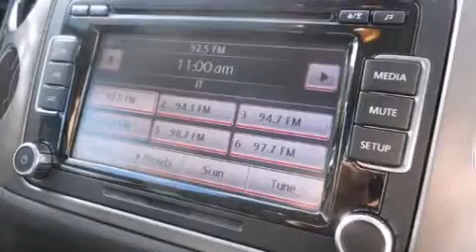2011 Volkswagen Tiguan in Saint-Laurent, QC H4M 2N1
Volkswagen Prestige
925 Boul. Marcel-Laurin

��motions garanties avec le Volkswagen Tiguan 2011. Affichant un peu plus de 50 000 km au compteur, ce VUS 4 portes met la priorit�� sur le confort, la s��curit�� et son c��t�� pratique. Gr��ce �� la souplesse de son efficace moteur 4 cylindres, les passages de vitesses se font tout en douceur, vous b��n��ficierez aussi d'une exp��rience de conduite confortable et pr��visible. Volkswagen a mis la priorit�� sur la commodit��, l'efficacit�� et le style en incluant: des lampes de lecture avants et arri��res, un essuie-glace de lunette arri��re, l'ouverture automatique de la glace du conducteur, un compte-tours, un ordinateur de bord, une banquette arri��re �� dossiers rabattables s��par��s, et plus. L�� o�� il fait plus froid, les occupants appr��cieront �� leur juste valeur les si��ges chauffants et le dispositif de climatisation contr��l��e. Ses ��l��gantes roues en alliage contribuent �� son efficacit�� dynamique. La cha��ne haute fid��lit�� alimente 8 haut-parleurs, qui procurent �� tous les passagers une exp��rience audio de premier niveau. Les rideaux gonflables combin��s au syst��me de contr��le de la stabilit�� procurent un niveau de s��curit�� de premier plan. Voici un v��hicule d'occasion certifi�� qui a pass�� haut la main l'exigent processus de certification de Volkswagen, qui comprend une inspection compl��te en 112 points! Notre ��quipe de conseillers vous aidera �� mettre la main sur le v��hicule que vous avez toujours cherch��. Nous serons heureux de r��pondre �� toutes vos questions. Prenez quelques instants pour effectuer un essai routier!